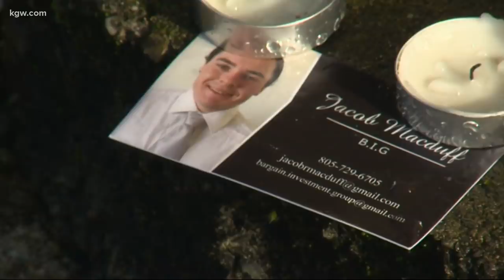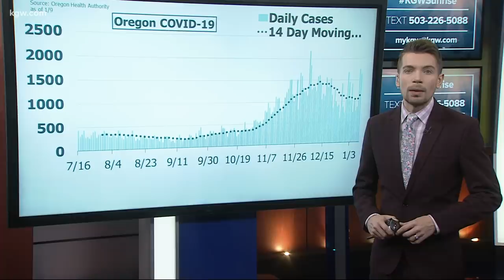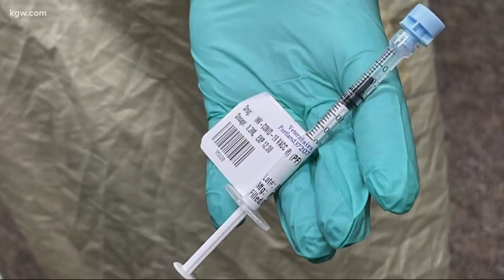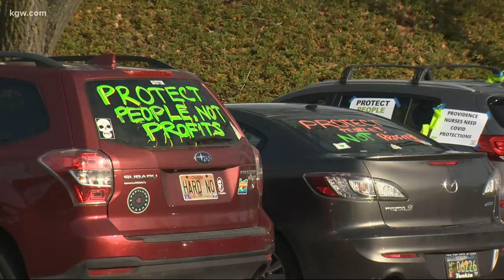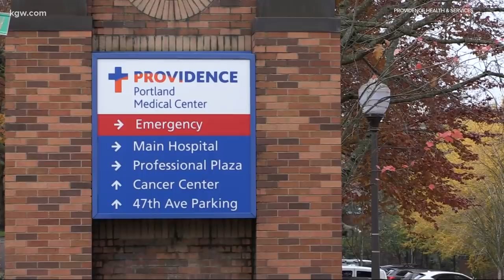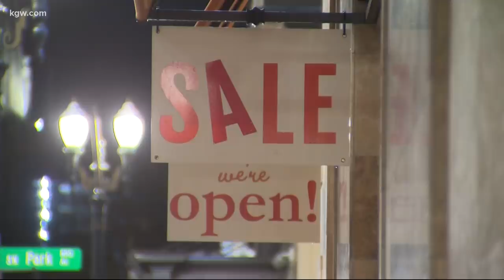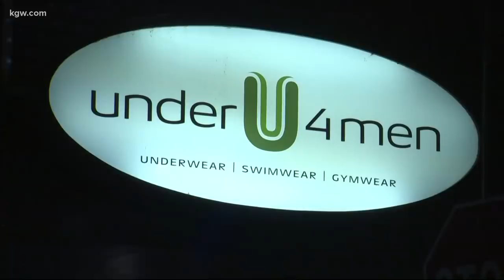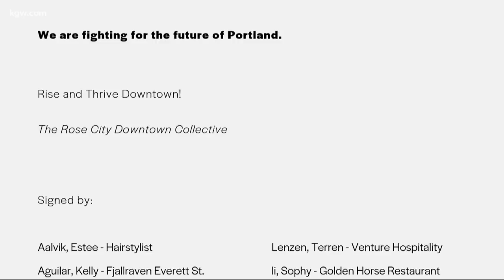Top Stories: Sunrise 1-10-21